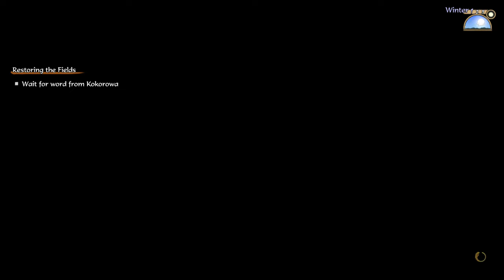Sakuna Of Rice and Ruin | 4K 60fps | Walkthrough Gameplay No Commentary [Jp dub/Eng sub] #19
Japanese voice actor
SAKUNA - Naomi Oozora(Satanichia Kurumizawa Mcdowell - Gabriel Dropout)
TAMA - Takashi Narumi(Innkeeper - Re:ZERO -Starting Life in Another World)

TAUEMON - Ryouta Yano(Gas Mask Cow Boy - One-Punch Man)
KINTA - Souma Maeda(? - Love, Election & Chocolate)
MYRTHE - Hikari Kubota(Student - Toaru Kagaku no Railgun T)
YUI - Aoi Koga(Ange - Princess Principal)
KAIMARU - Rika Momokawa(Shino Sonobe - Three Leaves, Three Colors)
KOKOROWA - Rika Kinugawa(Yuugiri - Zombieland Saga)
LADY KAMUHITSUKI - Miwa Kohinata(Genjiro - CYBORG KURO CHAN)
THE ASHIGUMO - Riki Kagami(Pastry chef - One Piece)
ISHIMARU - Yuji Kameyama(Saber - KARMA online)